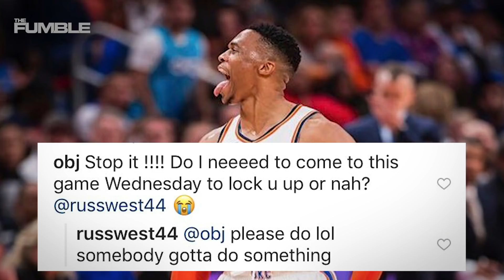Odell Beckham Jr OFFERS to Play In The NBA to STOP Russell Westbrook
The OKC Thunder have been having a heck of a season and are currently in 3rd place in the division after winning 15 of their last 18 games. They are just a half of a game back of the Nuggets and Clippers who currently have the best records in the western conference. Tomorrow night the Thunder face off against the Nets and OBJ is trying to come up with a way to STOP Russell Westbrook!